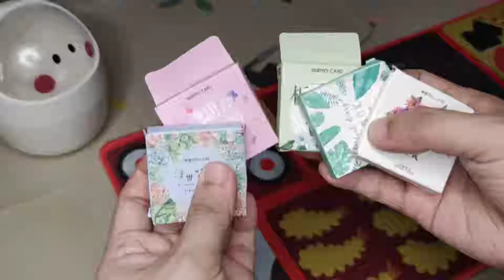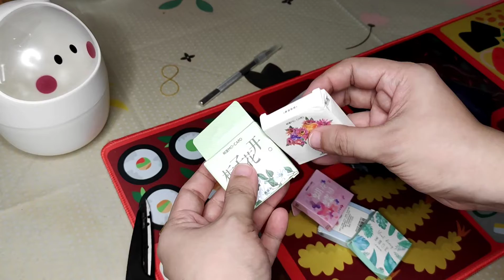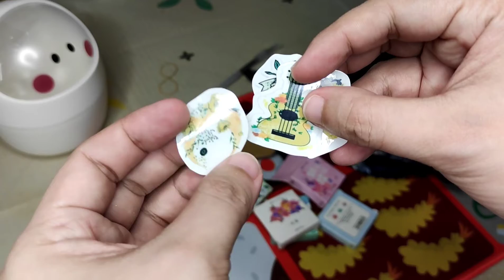Unpacking: cute memo pads and stickers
Hello and welcome to another video from me paper-sweets. :)

I've been collecting cute stickers and memo pads lately in preparation for penpal and journaling purposes.

Do enjoy this simple video.

What I used to make video:
- Xiomi Mi note10 lite
- VivaVideo premium account

Background musics used:
- 1221
- lifestream
(both musics are under vivavideo premium account)